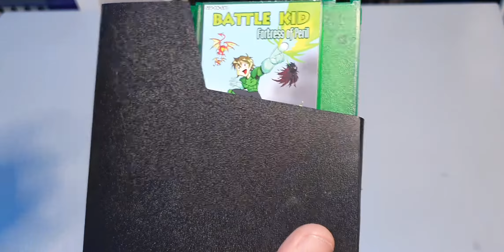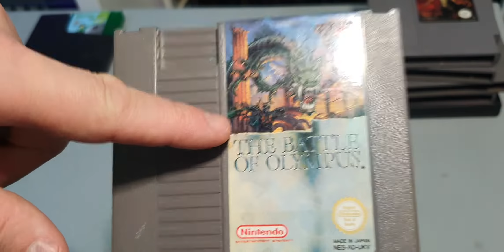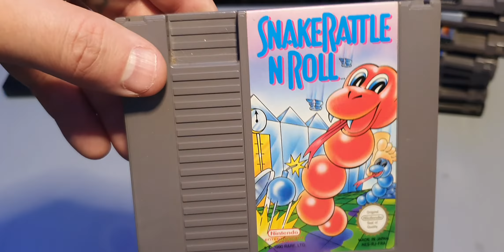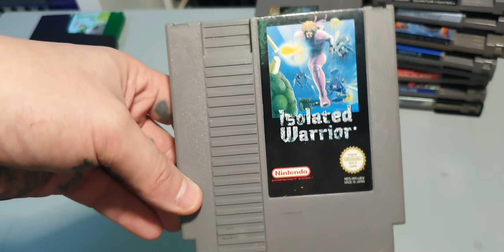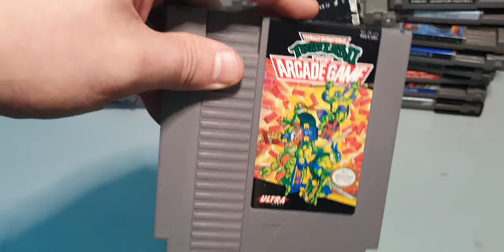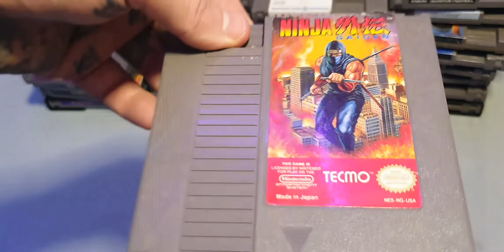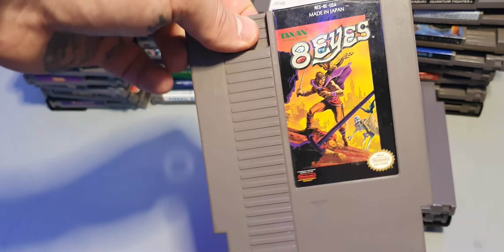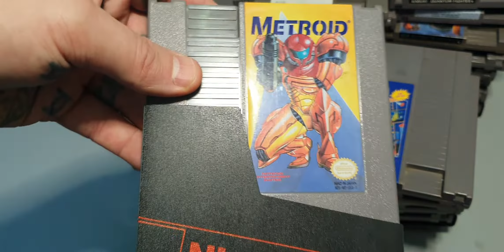My modest NES collection 2022. Nintendo Entertainment System